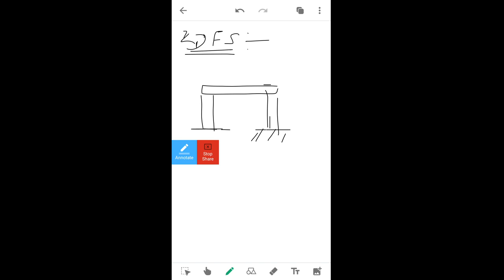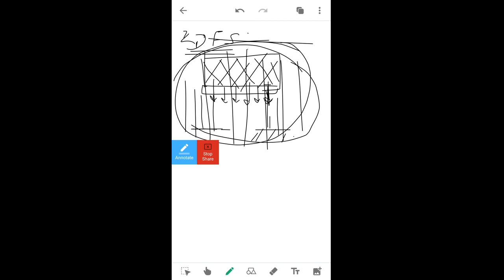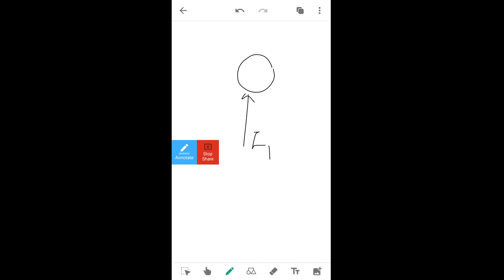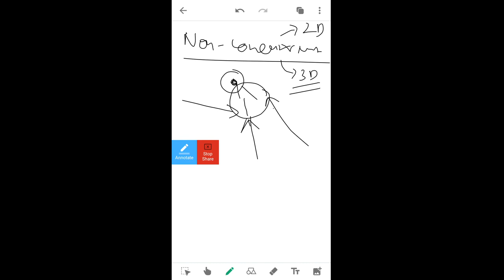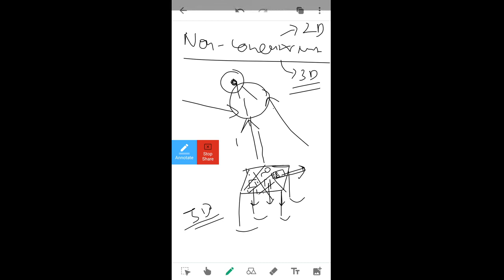Force & different force system , types of modulous of elasticity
Know more about me & my classes: theconstructionconceptconcept.teachmint.in.